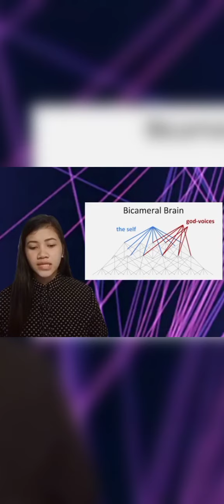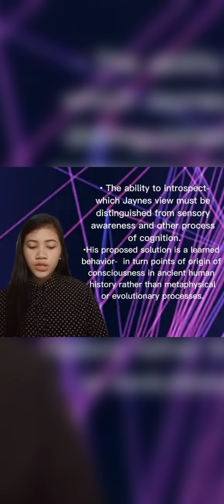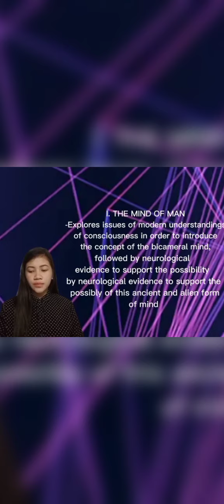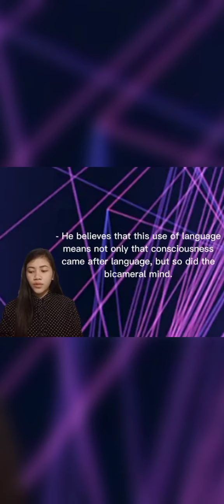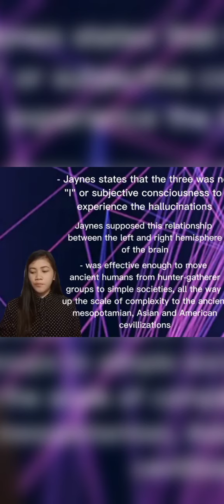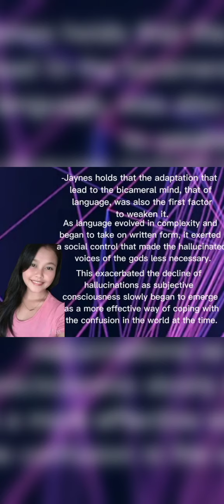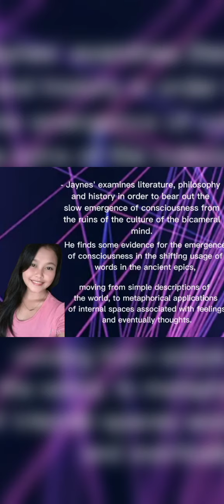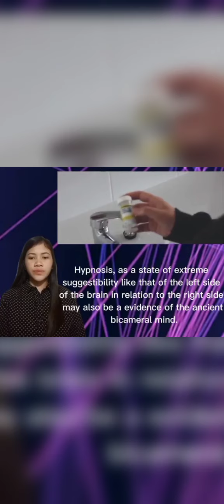Julian Jaynes|| the origin of consciousness in the breakdown of bicameral mind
reporters: Evelyn C. Francisco
                 Vivian M. Aurino
this is school purpose only.

reference: Wikipedia.org